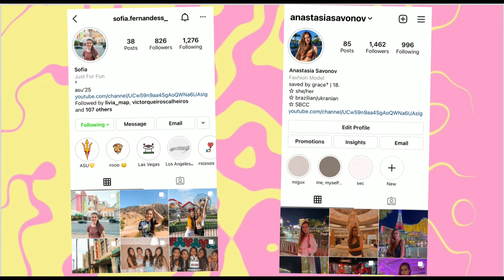VISITAMOS A LOYOLA MARYMOUNT EM LOS ANGELES | JustPoppin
Hey Bubbles! Esperamos que vocês tenham gostado do  vídeo!! Muito obrigada por se increverem e curtirem o nosso canal, ficamos muito mas muito felizes e esperamos crescer ainda mais daqui por diante então não percam tempo e compartilhem nosso canal para seus amigos, família ou qualquer pessoa que esta pensando em estudar nos EUA e precise de uma ajudinha (hihi).

Harvard, Yale,  Penn, Princenton,  Columbia , Brown, Cornell,  Dartmouth,  Bolsas de estudos, bolsas de estudo em universidades americanas, bolsas de estudo em universidades estrangeiras, como conseguir uma bolsa de estudos, bolsa de 100%
Atividades Extracurriculares, danca, teatro, basquete, futebol, esportes, estagios, arquitetura, engenharia, trabalhos voluntarios, portifolios, films, cinema,
College Board, Khan academy, lista de exercicios, simualdos sat, sat test, notas,

faculdade nos eua, faculdade nos Estados Unidos, faculdade nos Estados Unidos de graça, faculdade nos eua preço, faculdade nos Estados Unidos de medicina, faculdade no exterior como funciona, faculdade os Estados Unidos como funciona, faculdade dos estados unidos para brasileiros, estudar nos Estados Unidos de graça, como morar nos Estados Unidos, fui estudar fora do Brasil, estudar fora Toefl, SAT, bolsas para estudar fora, como estudar fora do país, estudar fora com a nota do Enem, intercâmbio eua, intercâmbio de graça, highschool nos EUA, intercâmbio highschool, melhores universidades nos Estados Unidos, intercâmbio, intercâmbio é carotenham gostado do  vídeo!! Muito obrigada por se increverem e curtirem o nosso canal, ficamos muito mas muito felizes e esperamos crescer ainda mais daqui por diante então não percam tempo e compartilhem nosso canal para seus amigos, família ou qualquer pessoa que esta pensando em estudar nos EUA e precise de uma ajudinha (hihi).